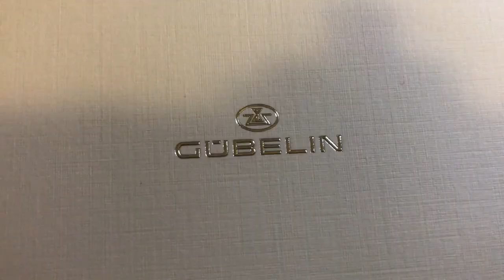SWEETS MUKBANG CHALLENGE